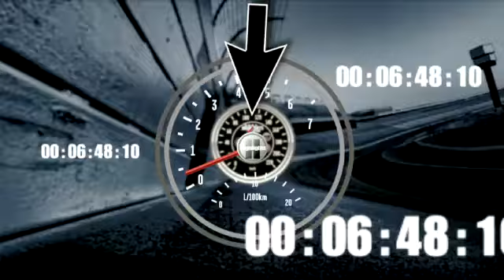2012 Coca-Cola 600 - Keselowski spins Stewart on pit road